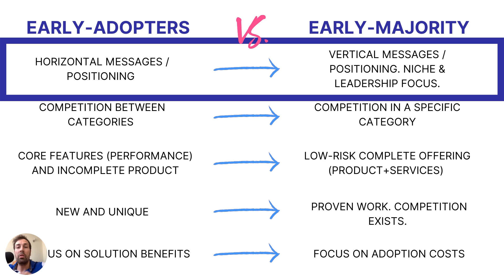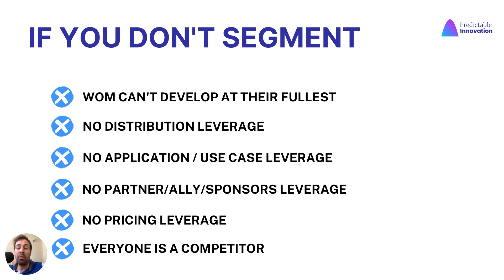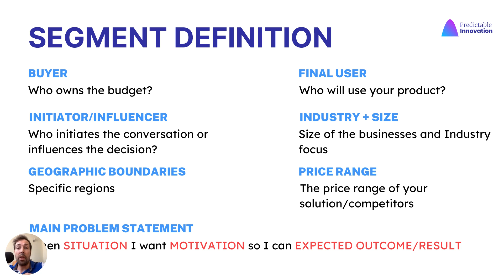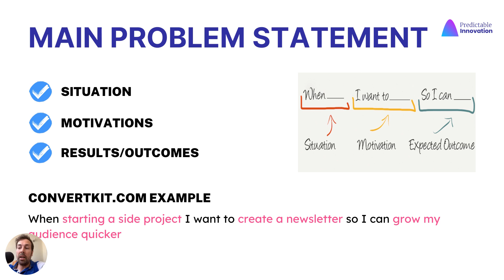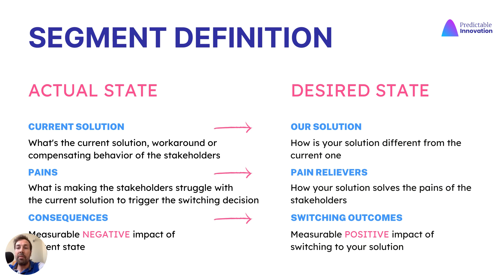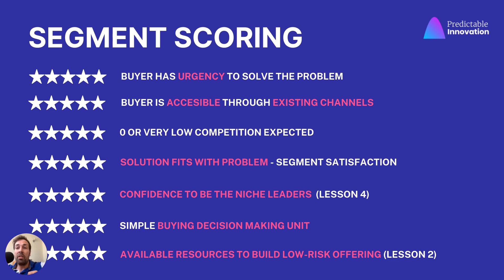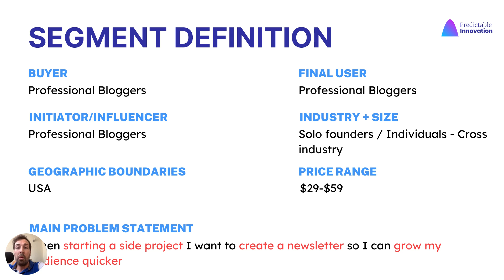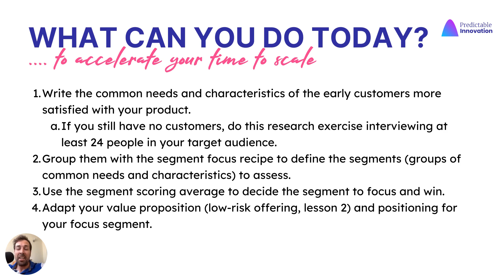Tech & SaaS Go to Market Strategy Foundations - Market segmentation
3rd lesson of our Go to Market Strategy foundations series. Our free course based on the diffusion innovation theory and 30 years of insights by building growth for tech products.

We'll talk about market segmentation theory and how to win when your market starts to become mature and crowded with competition.

Improve your learning experience by enrolling in this course for FREE in our Predictable Innovation University👇

Learn more about our Growth & Go To Market Strategy Frameworks for SaaS / Tech 👇

Accelerate your revenue by aligning your Go to Market Strategy with your market👇